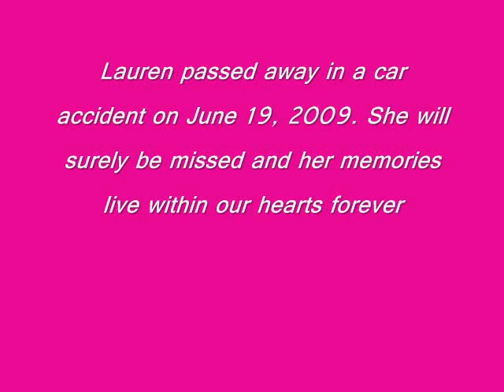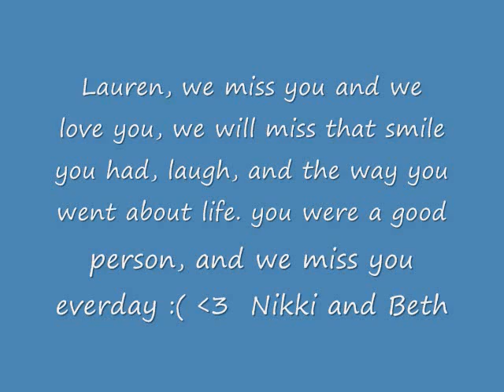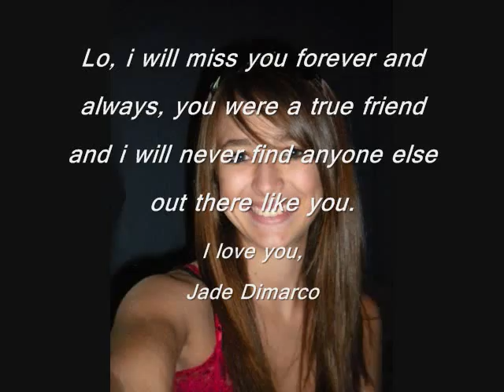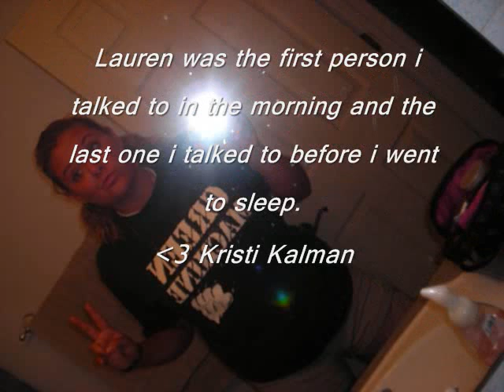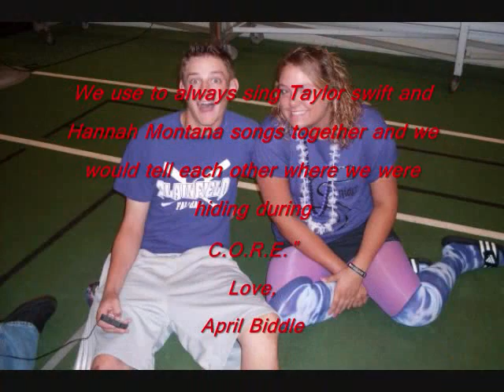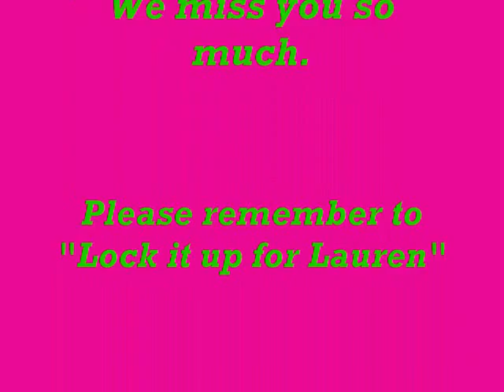R.I.P. Lauren Senft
Lauren Senft Passed away in a car accident on June 19, 2009.  She will be missed.